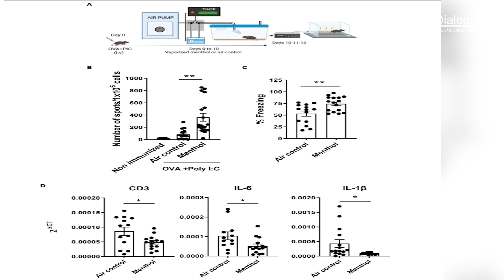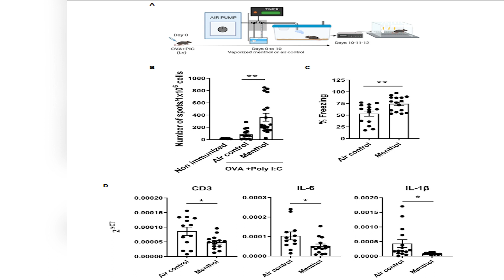Menthol inhalation boosts cognitive function in Alzheimer's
A study conducted by researchers at Cima University of Navarra in Spain has demonstrated that the inhalation of menthol has a positive impact on cognitive function in animal models of Alzheimer's disease. The study revealed that regular, brief exposures to menthol can influence the immune system and mitigate the cognitive decline commonly associated with this neurodegenerative disorder. The findings of this research were recently published in the latest edition of Frontiers in Immunology.